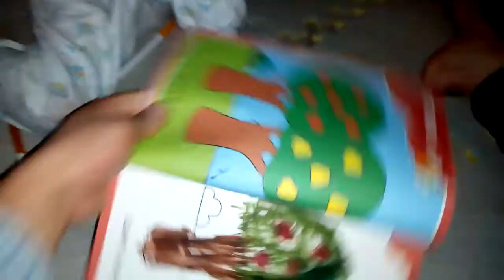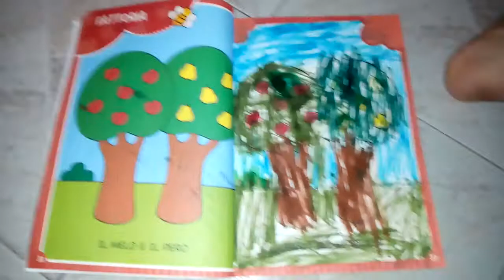Kiko learning how to Color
Learning to Color his Coloring Book..